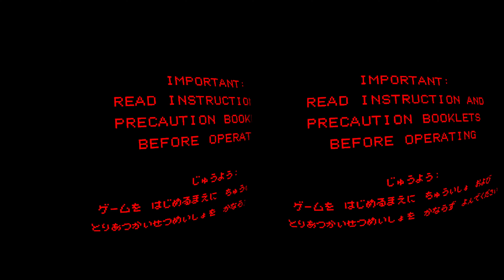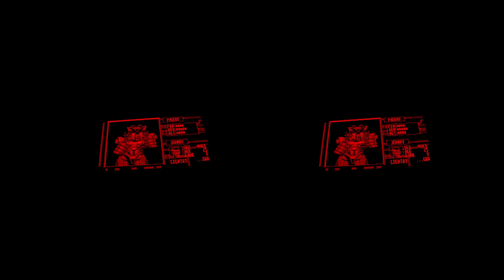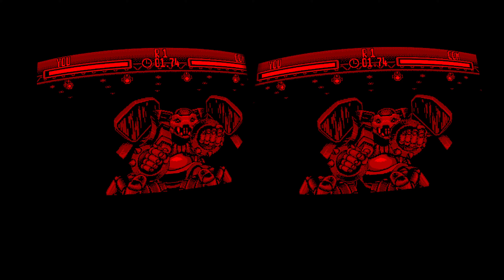Teleroboxer VR - Virtual Boy - VBjin OVR - Rift CV1 - Core i7 2600 - GTX 970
Teleroboxer VR
Nintendo Virtual Boy - VBjin OVR
VR - Oculus Rift CV1
June 2022

a quick test of Teleroboxer forced into VR with VBjin OVR using an Oculus Rift CV1...

16gb DDR3 (4x4gb)
128gb SSD - 2tb HDD